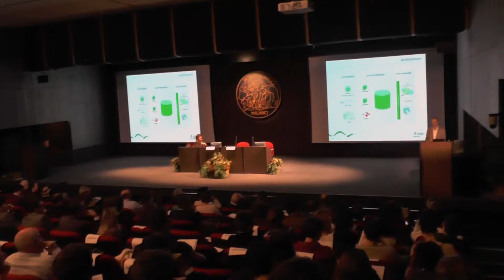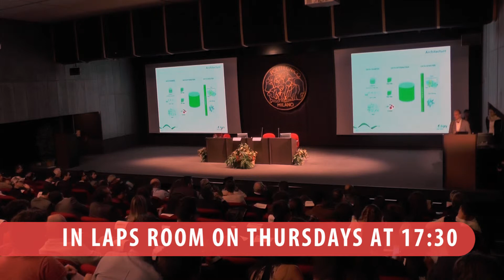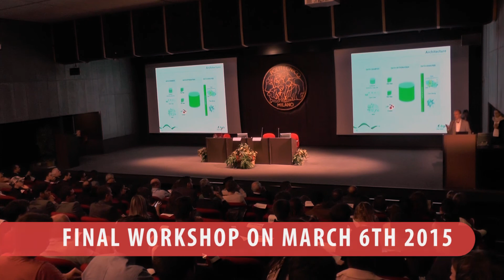laps4 cases 07 ProfBrambilla post it